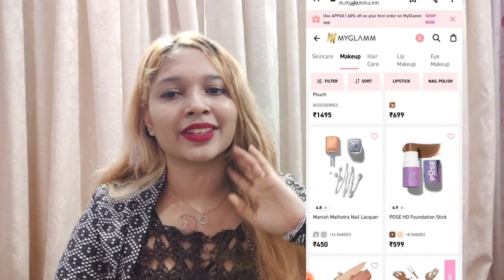5 different site for buying make up products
paid editing available for YouTube

paid promotions for for websites and products are available
interested candidates can mail at above mail don't mail ads in this account

new videos